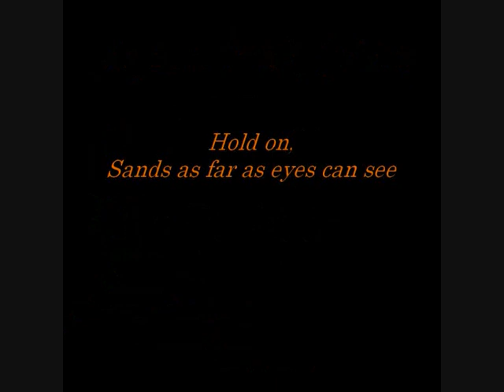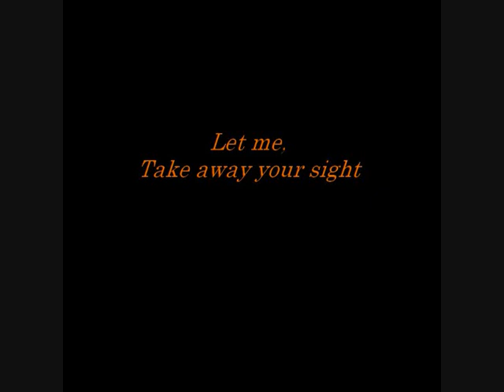take away your sight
Track 5; Forgotten disarray.
Without vocals. Lyrics shown below, if you want to try and sing along.

The most complex and longest song I've made up to date. It's an immediate favourite of mine.

[Lyrics]
From the dawn of age, mankind's been seeking
Secrets hiding, changing
Of beyond their ken, curiosity has
led them down this path of finding

Once, more, one more person comes within me
Enter
Closer, take another step into the: Darkness

Patterns scattered on the walls from me, entice her
Feed my mind
Read the lines
See them die
Stare, be afraid

Hold on, sands as far as eyes can see
Take me, tears come falling down from her eyes
Bleeding, blinding her with their hands
just so she can't leave
Let me, take away your sight

Till the dusk of time, they left a story
Telling, warning, heeding
Written on bold stones, or by code in systems
Spanning countless generations

Then she, takes a look, deciphers what they
Told me
Closer, she figures out another puzzle: Solve me.

End of line, she knew what drove to their destruction
Read all lines
See them alive
Now, run away

She can no longer see
Thinking unlike before
Now she's part of these lines

Please, you need to see
Father's waiting for you

Save her, blinding her with their hands
covering her, so
Let me, let- me, Let me

I want to tell a story
Nobody listens.